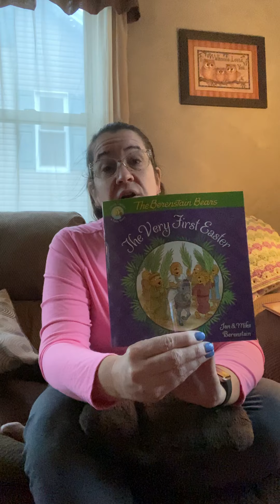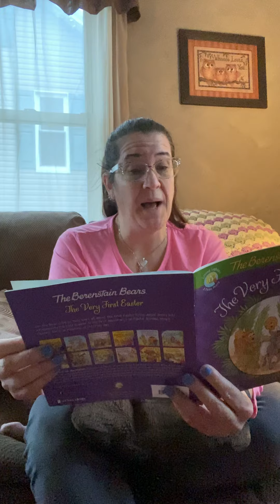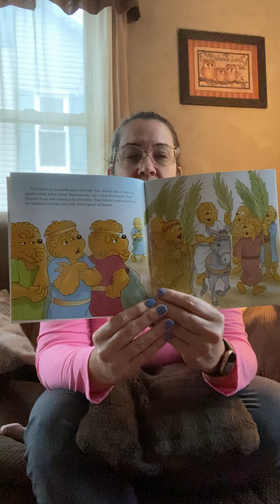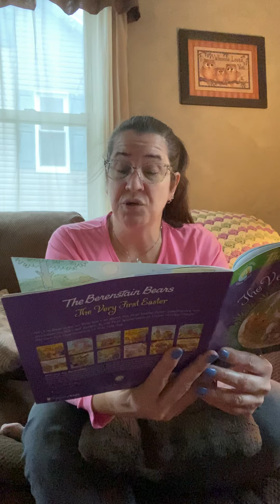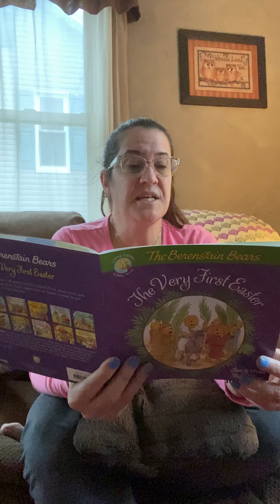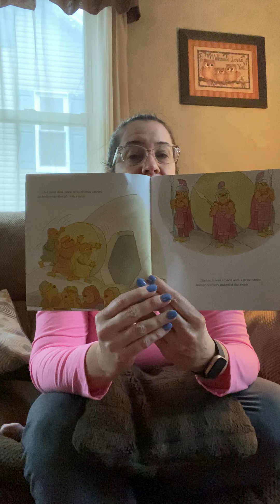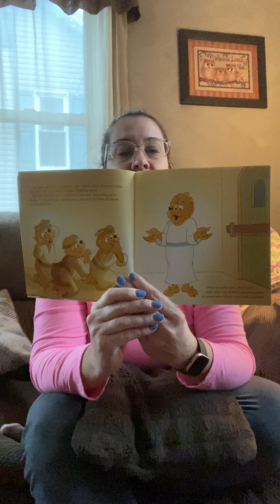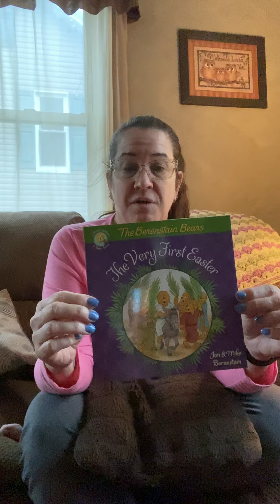The Berenstain Bears: The Very First Easter (A Living Lights Faith Story) by Jan & Mike Berenstain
From Aunt Ally to Jagger, with love ❤️